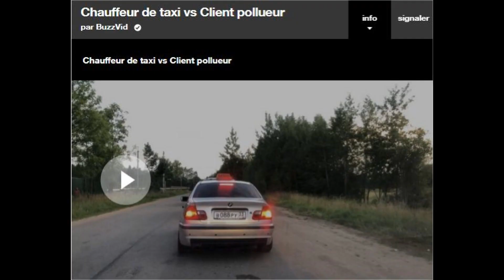World news : 563